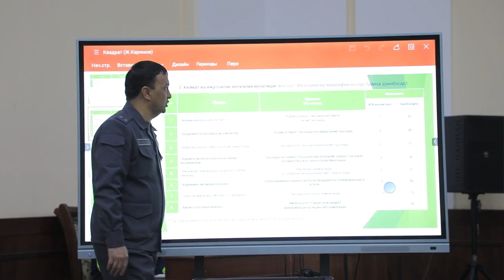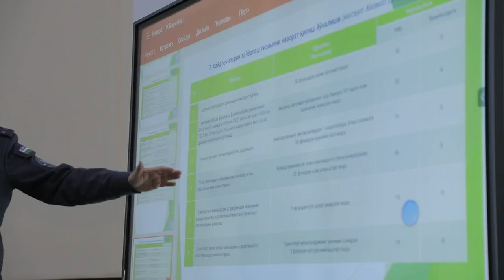"Mahallabay” ishlash tizimi toʻgʻrisida tushunchalar yetkazildi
"Mahallabay” ishlash tizimi toʻgʻrisida Fargʻona viloyati IIB JXX YHXB xodimlariga ham IIV JXD YHXX masʼul xodimi tomonidan tushunchalar yetkazildi